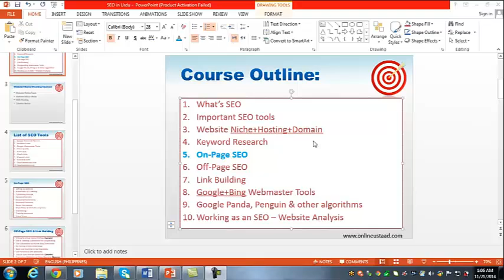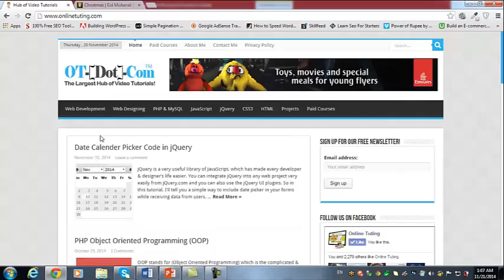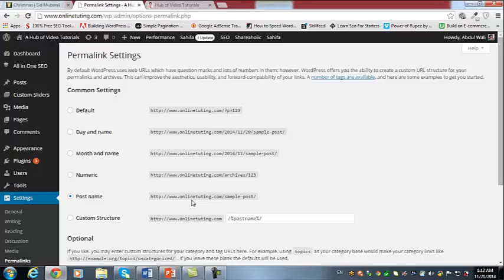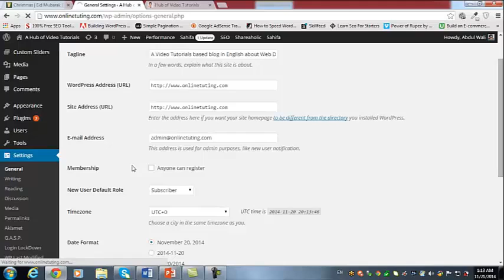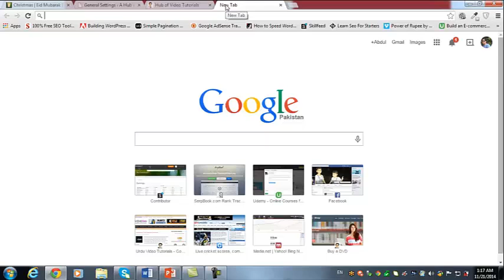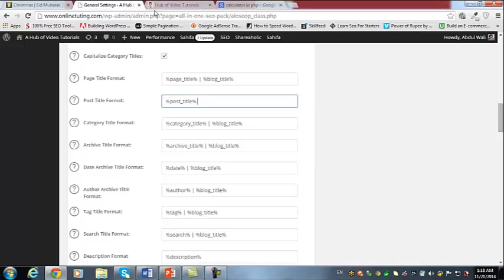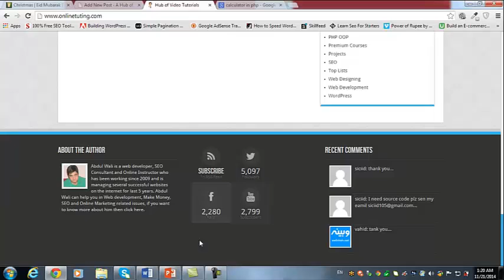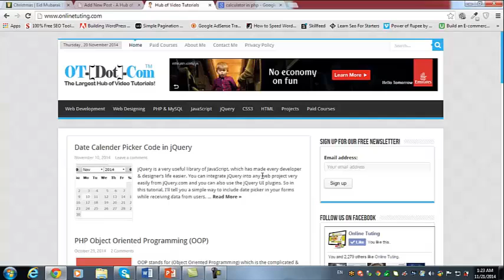Search Engine Optimization in Hindi Urdu Part 7 Website Setting Up